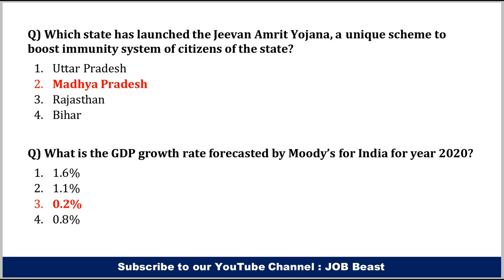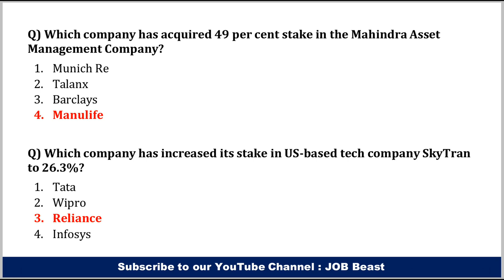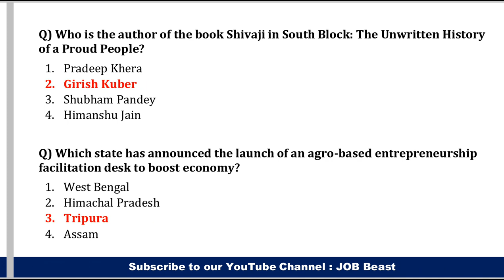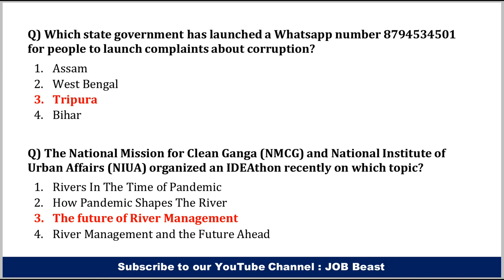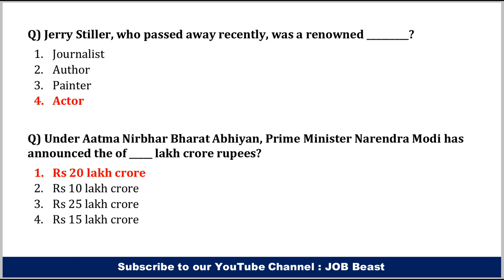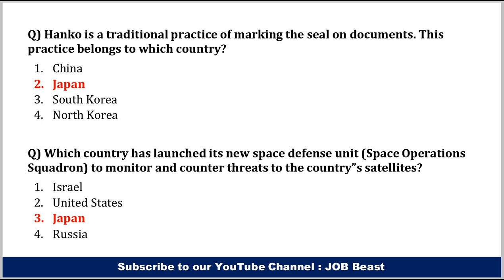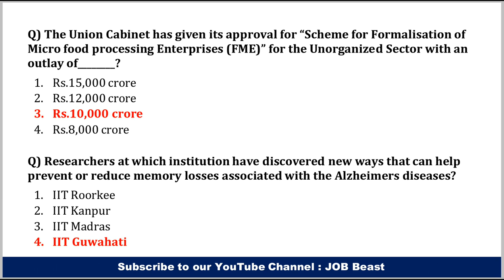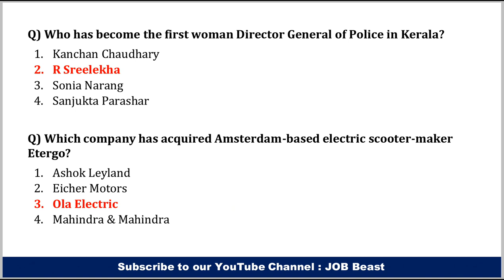May Month Current Affairs 2020 | Monthly Current Affairs 2020 | Competitive Exams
Current Affairs: Read this beneficial Daily, Monthly and Yearly Current affairs 2020,, Q&A for all competitive exams UPSC, TNPSC, IAS, RRB, and Latest Current Affairs 2020 for banking exams IBPS PO Clerk, SBI, RBI and more. The latest current affairs question and answers, this Daily Current Affairs 2020 resource yields the facts about the events of International Current affairs, National, Sports, Business, Banking Current Affairs 2020, and more which are betterment for the Government & Private Job aspirants.

May Month Current Affairs 2020 | Monthly Current Affairs 2020

About Us: Hello, Friends Welcome to "JOB Beast" our Channel where we are giving Updates Regarding Latest Government Jobs, latest private jobs, latest job notifications. All Job updates are in Hindi.